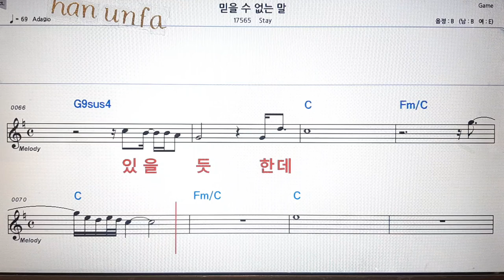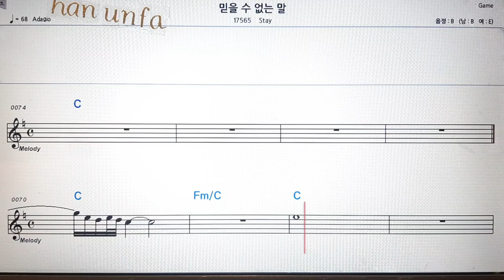믿을 수 없는 말/Stay💋노래방 반주*기타 코드 악보*가라오케💖Karaoke*Sheet Music*Chord*MR